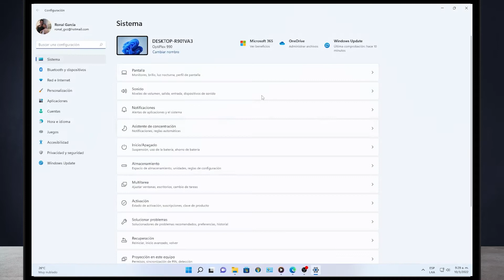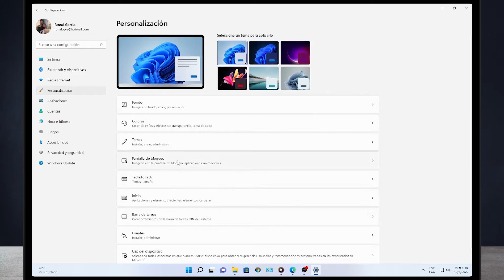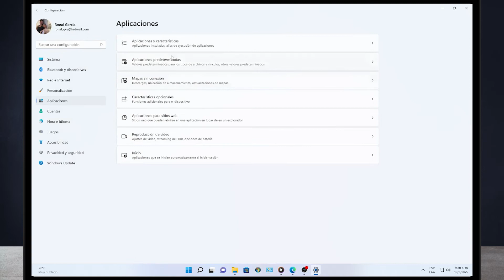Cómo Configurar tu Pantalla de Bloqueo de Windows 11 | Personaliza tu PC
En este video descubre Cómo Configurar tu Pantalla de Bloqueo de Windows 11 | Personaliza tu PC. En el Canal Descubre Cómo Hacerlo encontrarás el mejor contenido. ¡No te lo puedes perder!